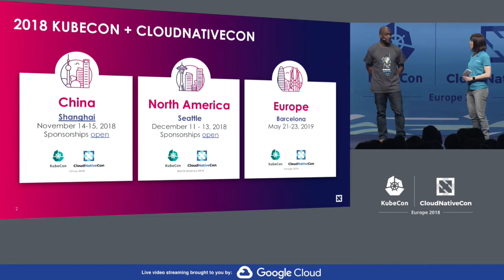Keynote: Closing Remarks – Kelsey Hightower, Google & Liz Rice, Aqua Security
Keynote: Closing Remarks – Kelsey Hightower, Kubernetes Community Member, Google & Liz Rice, Technology Evangelist, Aqua Security

About Liz
Liz Rice is the Technology Evangelist with container security specialists Aqua Security, and also works on container-related open source projects including manifesto and kube-bench. She has a wealth of software development, team, and product management experience from working on network protocols and distributed systems, and in digital technology sectors such as VOD, music, and VoIP. When not writing code, or talking about it, Liz loves riding bikes in places with better weather than her native London.

About Kelsey
Kelsey Hightower has worn every hat possible throughout his career in tech, and enjoys leadership roles focused on making things happen and shipping software. Kelsey is a strong open source advocate focused on building simple tools that make people smile. When he is not slinging Go code, you can catch him giving technical workshops covering everything from programming to system administration.